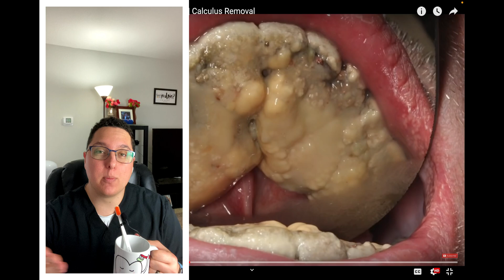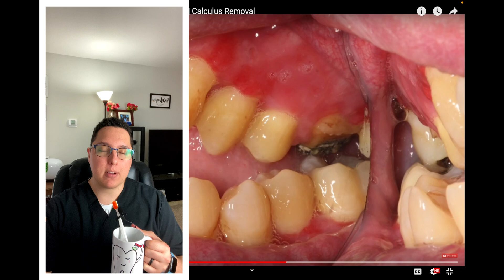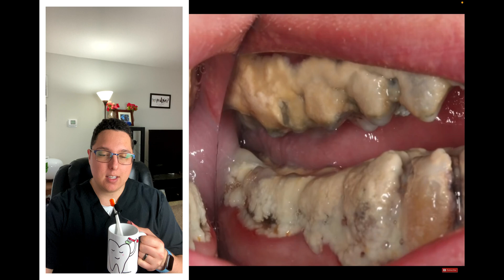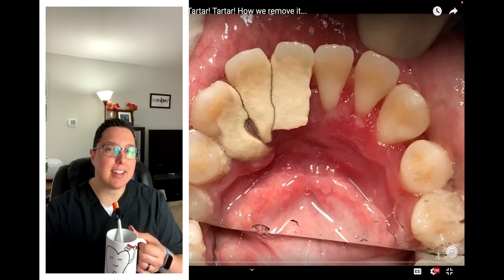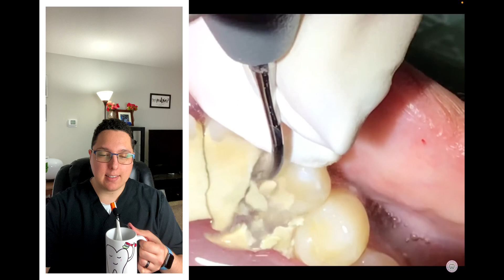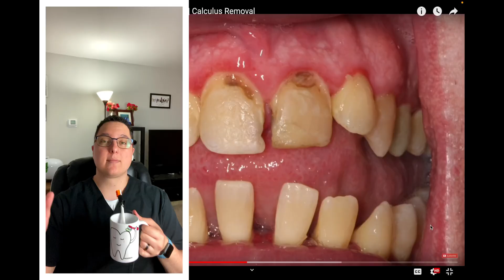Dental Student Reacts to 20 Years of Calculus Buildup!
Amazing Soft Toothbrushes 🦷🪥

In this video, I will be reacting to calculus or tartar removal. You will also see me react to a person that went through 20 years of calculus build up. You might be thinking what is calculus and how does one remove it. In dentistry, calculus refers to a hard deposit that forms on the teeth due to the mineralization of dental plaque. Dental plaque is a sticky film that accumulates on the teeth and contains bacteria. If plaque is not effectively removed through regular brushing and flossing, it can harden over time and turn into calculus or tartar.

To remove calculus from a patient's mouth, dentists employ a procedure called scaling. Scaling is a non-surgical dental cleaning technique that aims to eliminate the calculus and plaque buildup from the tooth surfaces and below the gum line. Dentists use specialized tools, such as ultrasonic scalers and hand instruments, to carefully remove the calculus deposits. The process involves gently scraping and scaling the teeth to ensure a thorough removal of the hardened deposits. After scaling, the teeth are polished to remove any residual stains and to provide a smooth surface that is more resistant to plaque formation.

Regular dental cleanings and proper oral hygiene practices are crucial for preventing calculus buildup and maintaining optimal oral health. Dentists often recommend scheduling professional cleanings every six months to remove calculus, reduce the risk of gum disease, and maintain a healthy smile.